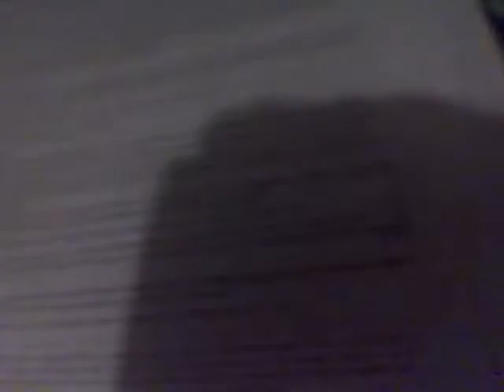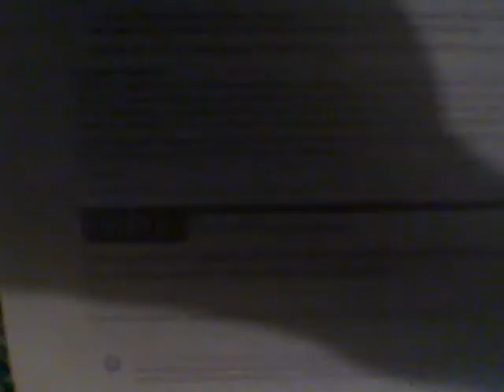Desremantion im the med